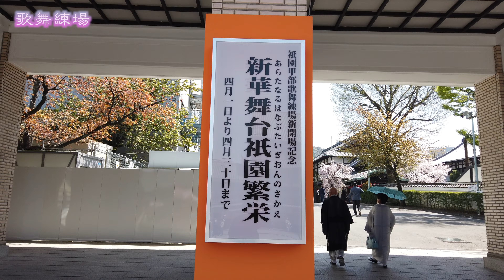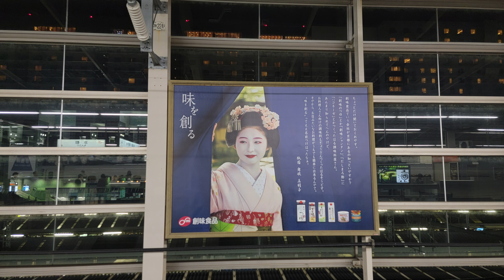京都の桜（2023年4月1日）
桜満開の京都